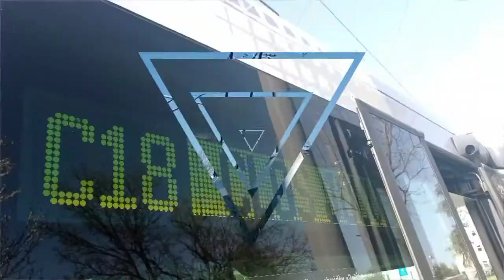Les Irisbus Cristalis ETB 18 du réseau TCL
Dans cette vidéo je vous présente les célèbres Irisbus Cristalis ETB 18 le réseau TCL est le seul a possèder ces trolleybus articulés BHNS en France la ligne C3 suis est la ligne de bus qui a le plus de voyageurs sur tout le réseau en bénéficie avec les lignes C1 et C2